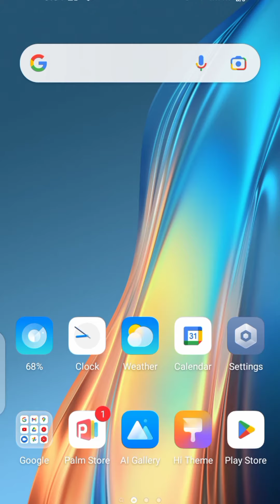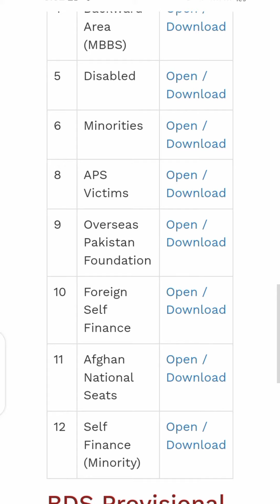KMU Merit list 2022 | MBBS Merit list KPK | BDS Merit List KPK